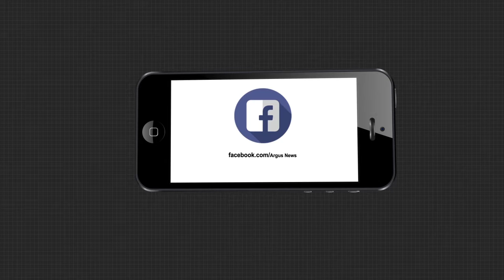"ମଙ୍ଗଳମୟୀ ମା"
ଅକ୍ଟୋବର 23 ରୁ 26...